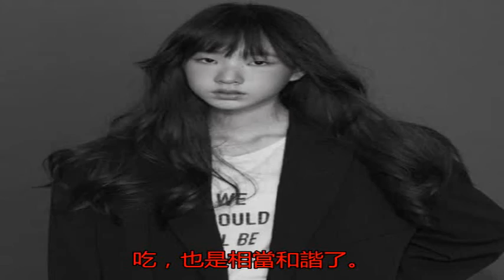小S靠女兒翻身！大女兒超模臉 二女兒大熒幕臉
12月23日，小S二...